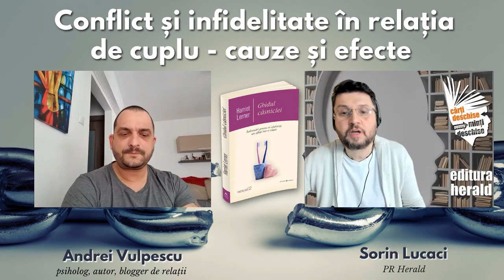Conflict și infidelitate în relația de cuplu - cauze și efecte | Andrei Vulpescu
Fericiți până la adânci bătrâneti? Mit sau realitate? Este absolut normal să ne dorim relații sănătoase, fericite și durabile în timp, însă la un moment dat în orice relație de cuplu apar suișuri și coborâșuri. Cum procedăm când apare un conflict? Ce resurse avem pentru a afla ce înseamnă cu adevărat iubirea și pentru a reuși în dragoste?

00:00 Sorin Lucaci - prezentare carte, temă și invitat
2:00  Într-un cuplu sunt două seturi de nevoi
5:15  Cum gestionăm toleranța scăzută la critică în cuplu
7:47  Cum ne gândim împreună la binele relației?
10:04  Respectă diferențele partenerului!
13:41  Nu putem ghici nevoile partenerului
17:40 Consensul relațional – premisă pentru o relație funcțională
19:22 Într-o relație există multe resentimente și adevăruri nespuse
22:20 Fii cât mai precis(ă) în comunicarea nevoilor
27:21 Recunoștința și modul în care mulțumim partenerului

Cuplurile fericite nu sunt cele care evită conflictele, ci sunt cele care se implică în înțelegerea și rezolvarea acestora. Alături de Andrei Vulpescu (psiholog, autor, blogger Vulpescu.eu) și Sorin Lucaci (PR Herald) vom vorbi despre instrumentele de care ai nevoie pentru o comunicare eficientă, pentru a depăși tensiunea intr-o maniera pozitivă, care sa conducă la o mai bună înțelegere, la un grad mai mare de intimitate, la dezvoltarea și consolidarea relației.